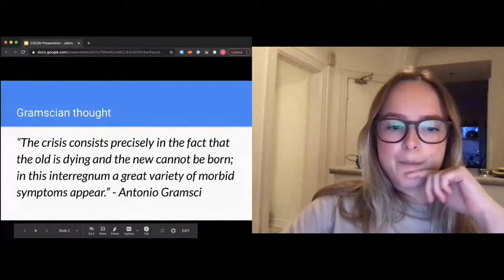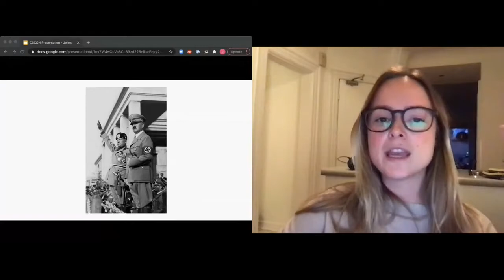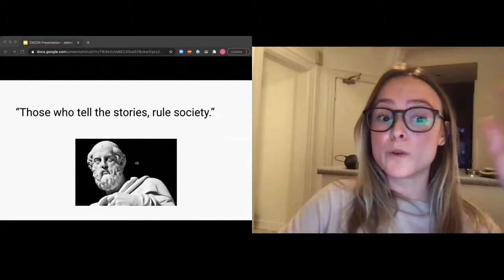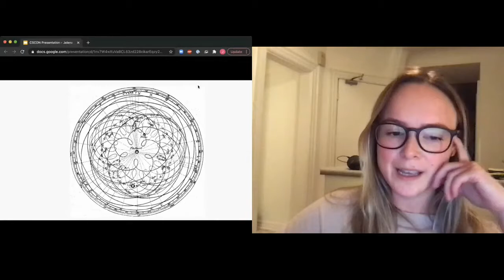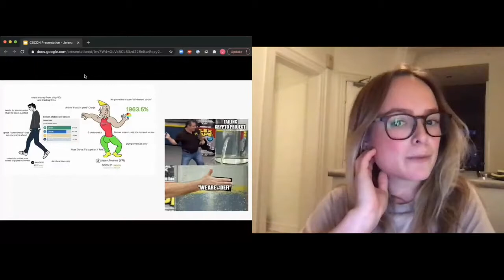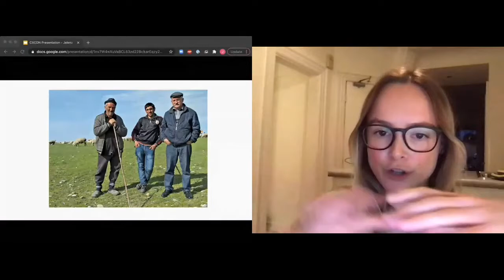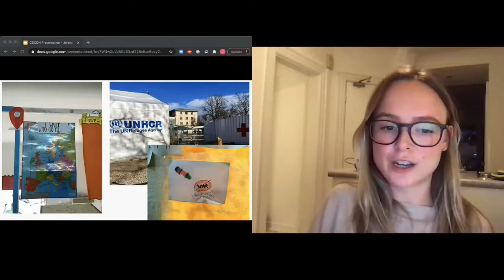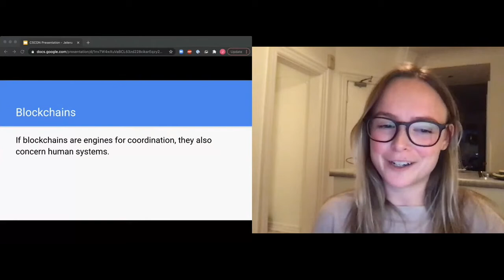CSCON[0] Jelena Djuric - The New World Struggles to be Born: Coordinating In a Time of Crisis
Jelena Djuric, Operations Manager at Informal Systems, talks about systemic change in an era of technological advancement.

At the First Ever CSCON[0] Virtual Event!